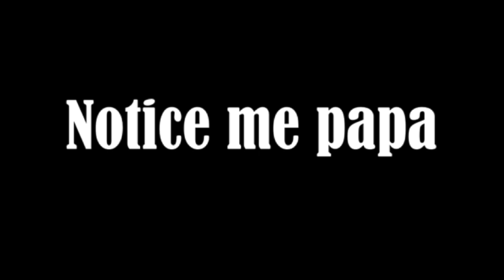[Genshin Impact Comic Dub] Childe the Man Child (Chilumi Compilation)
Childe is one strange child